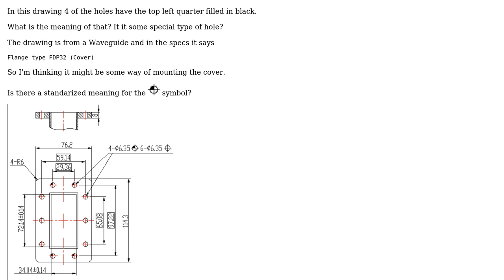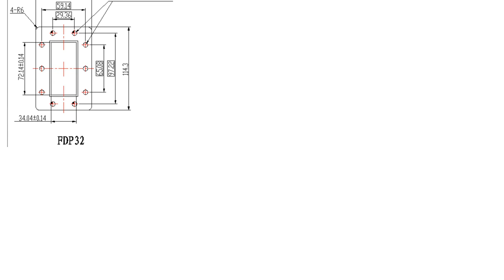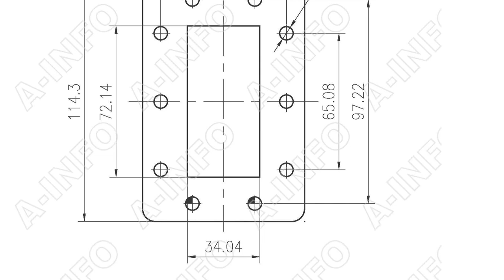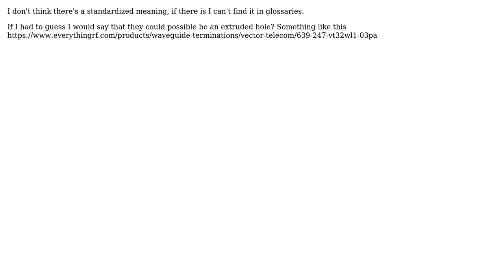Meaning of quarter hole color fill in drawing (3 Solutions!!)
Meaning of quarter hole color fill in drawing

With thanks & praise to God, and with thanks to the many people who have made this project possible! | Content (except music & images) licensed under CC BY-SA | Music | Images & others | With thanks to user Steve Feeds user Sembei Norimaki user llama user DKNguyen and the Stack Exchange Network Trademarks are property of their respective owners. You are responsible for your own actions.